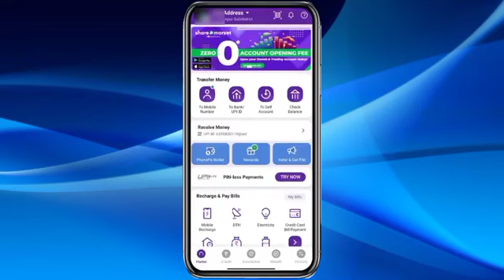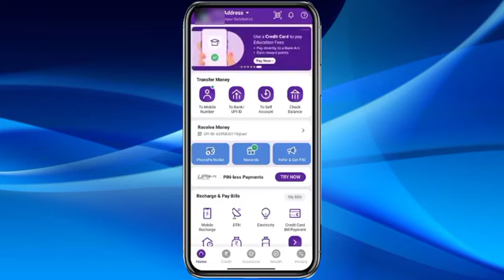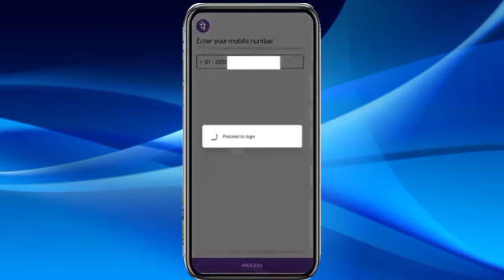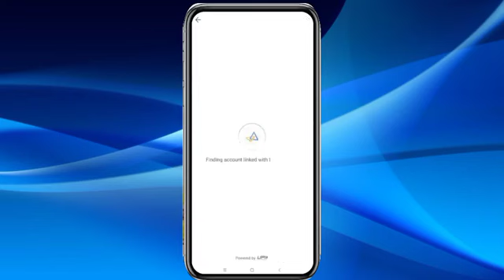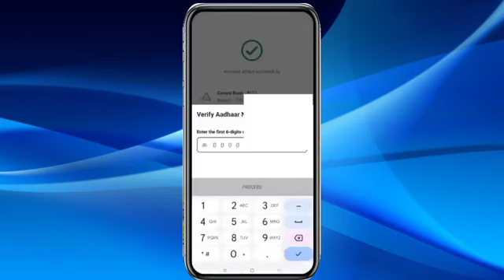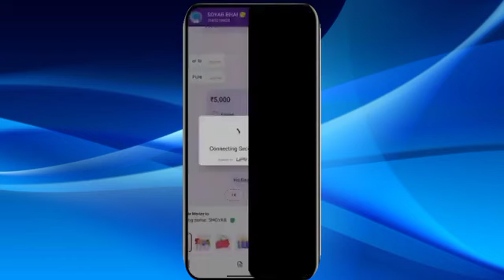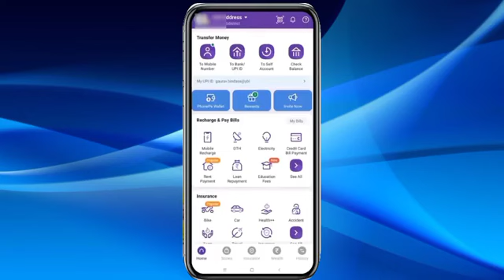bina ATM card ka phonepe account kaise banaye || how to create phonepe account without ATM card 2024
bina atm card ke phonepe account kaise banaen 2024
bina atm card ke phonepe account kaise start karen 2024
phonepe account kaise banaen bina atm card ke 2024
bina atm ke phonepe account kaise banaye 2024,
bina debit card ke phonepe kaise chalaye 2024
phonepe account 2024

Related Search :-

bina atm card ke phonepe account kaise banaye aadhar car se

bina atm card ke phonepe account kaise banaye bank of baroda

bina atm card ke phonepe account kaise banaye sbi ka

bina atm card ke phonepe account kaise banaye bank of india

bina atm card ke phonepe account kaise banaye union bank

bina atm card ke phonepe account kaise banaye central bank of india

bina atm card ke phonepe account kaise banaye india post payment bank